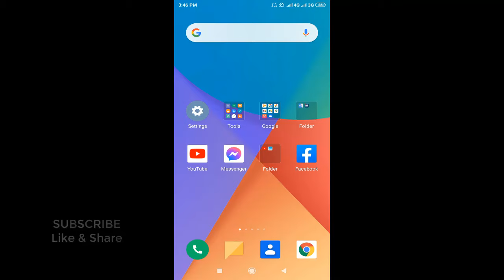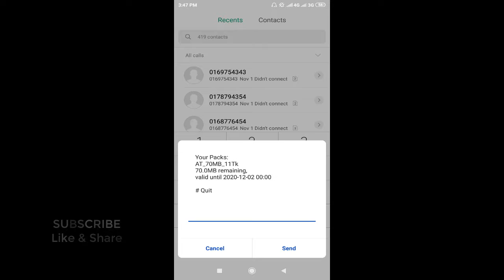How to check airtel internet balance || airtel mb check code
airtel mb check code bd,

Hello friends, In this video I will show you how to check airtel internet balance, how to check airtel mb. You can easily check your airtel sim internet balance.